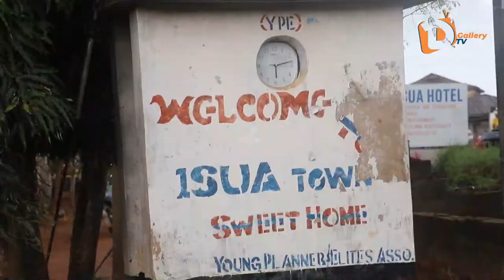Eyitayo Jegede, SAN PDP Governorship candidate visit the Kings and Communities in Ondo State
Mr Eyitayo Jegede, SAN is the PDP gubernatorial flag bearer of Ondo State governorship election. He was the former Attorney General and Commissioner for Justice in Ondo State. Mr Eyitayo led his campaign rally to various communities in Akoko, Ondo state. Communities like Ipesi Akoko, Ifira, Sosan, Eti Ose, Isua Town, Epinmi Akoko, and Ipe